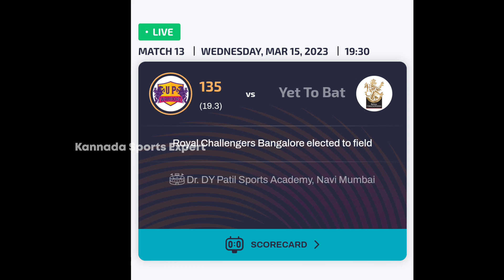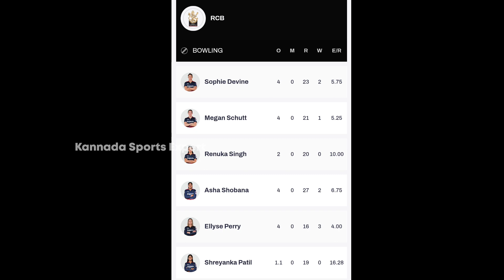ಹೊಸ ದಾಖಲೆ ಬರೆದ ಆರ್ಸಿಬಿ | RCB Created New Record | RCB vs UPW Full Highlights